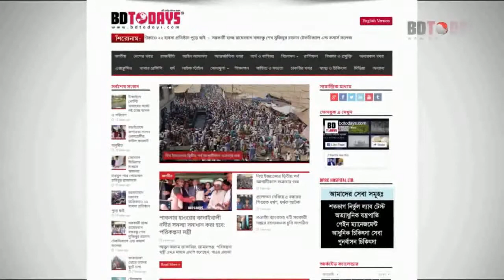বনপাড়ায় মিয়াজী অটো রাইস মিলের উদ্বোধন করলেন এমপি কুদ্দুস || নাটোর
নাটোরের বড়াইগ্রামের বনপাড়া কালিকাপুরে মিয়াজী অটো রাইস মিলের যাত্রা শুরু হয়েছে। রবিবার দুপুরে নাটোর-৪ (বড়াইগ্রাম-গুরুদাসপুর) আসনের সংসদ সদস্য ও জেলা আওয়ামীলীগের সভাপতি অধ্যাপক আব্দুল কুদ্দুস সুইচ টিপে রাইস মিলের আনুষ্ঠানিক উদ্বোধন করেন।

কৃষকদের কাছ থেকে সরাসরি ধান কিনে প্রাথমিকভাবে প্রতিদিন ৪৮ টন চাল উৎপাদনের লক্ষ্য নিয়ে এই মিলটি যাত্রা শুরু করেছে। উদ্বোধনী অনুষ্ঠানে অন্যদের মধ্যে উপস্থিত ছিলেন বড়াইগ্রামের সহকারী কমিশনার (ভূমি) মোহাইমেনা শারমিন, বনপাড়া পৌর মেয়র কেএম জাকির হোসেন, উপজেলা আ’লীগের সভাপতি আব্দুল কুদ্দুস মিয়াজী,